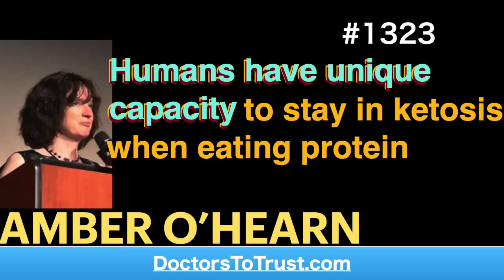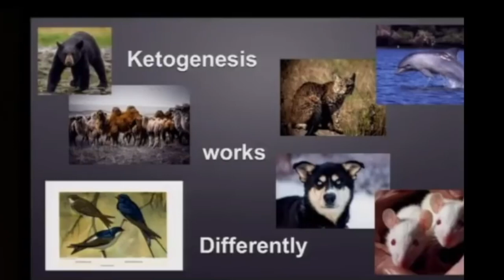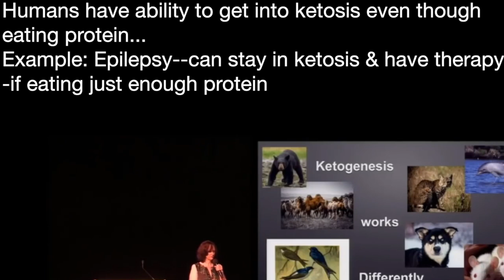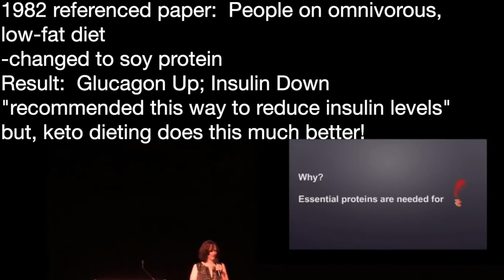AMBER O’HEARN 3 | Humans have unique capacity to stay in ketosis when eating protein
presents episode 1323 | Amber O’Hearn
LowCarbHouston podcast

Humans have ability to get into ketosis even though
eating protein…
Example: Epilepsy--can stay in ketosis & have therapy
-if eating just enough protein
"Even, for most people, having 30% of calories
 from protein doesn't take
 them out of ketosis &
 Does Not Stop Therapeutic
 Benefit”

Plant-based diet?
-anything that restricts protein Activates Energy Phase
Paper in Hypothetical Nutrition suggesting the need
to study vegan proteins to see if they
-reduce risk of cancers by increasing glucagon

1982 referenced paper:  People on omnivorous,
low-fat diet
-changed to soy protein
Result:  Glucagon Up; Insulin Down
"recommended this way to reduce insulin levels”
but, keto dieting does this much better!

'Vegan proteins better because fewer essential
 amino acids...thus keeping body out of Build Phase’
 -Because  body does NOT have enough materials
  to build

Mostly-fat.com